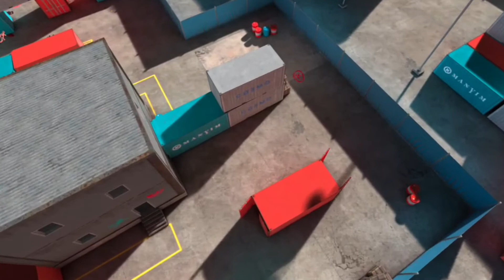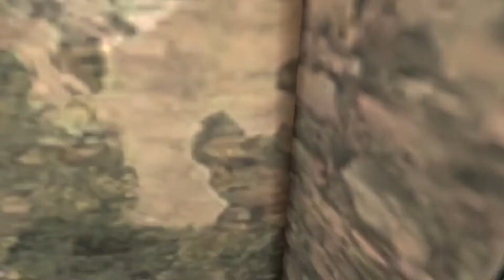pavlov met joël